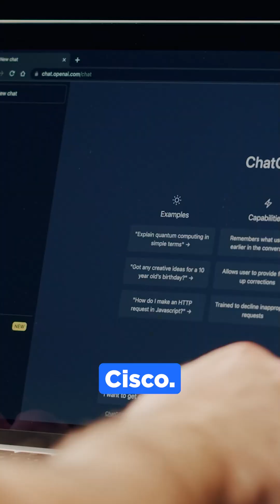Cyber Industry Expert Reveals Why RSAC™ 2025 Conference was Different This Year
Craig Connors, CTO Cisco Security, shares why this years RSAC™ 2025 Conference is different from the rest.

This video produced in collaboration and with support from Cisco

All the ways to connect with Simply Cyber